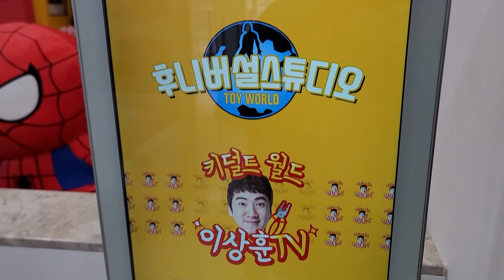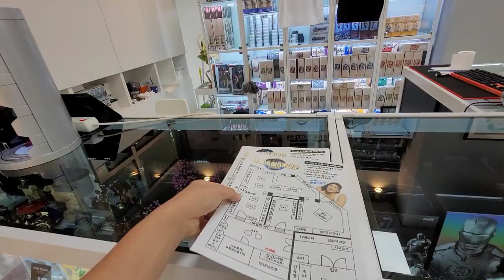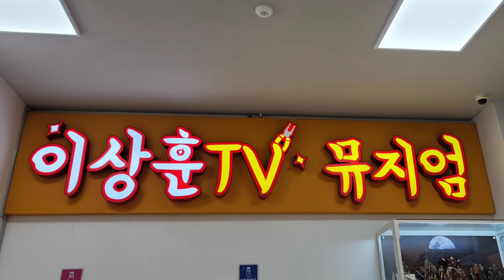[Huniversal Studio] Where more than 4,000 figures of Korea Comedian Lee Sang Hun (hottoys,lego,etc)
The video was filmed in the summer of 2022 at the figure museum of comedian Lee Sang Hun in Yangju, Gyeonggi-do, Korea. There are more than 4,000 figures on display and we were with the RZ Heors cosplay team as an open event.